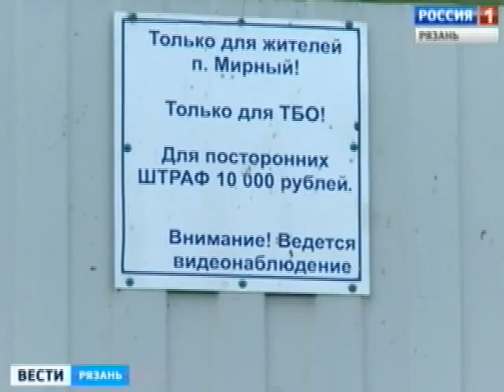Пустырь превратится в игровую площадку